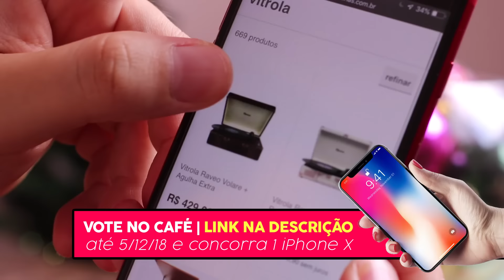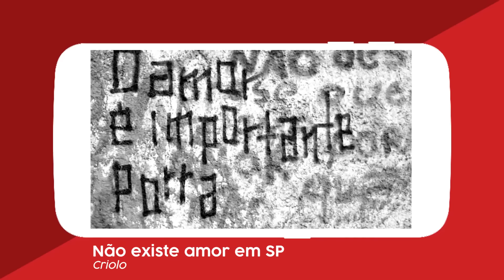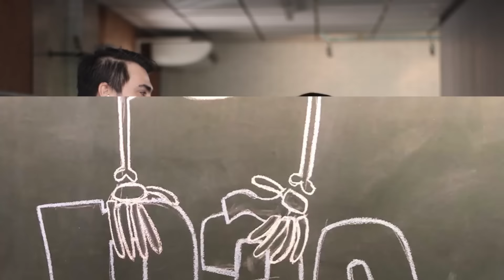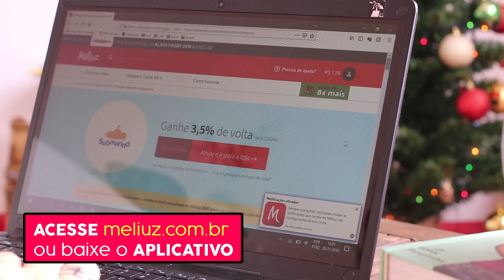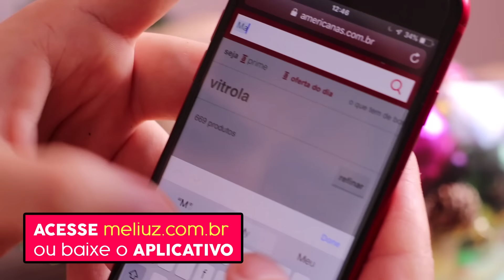Madonna fez Estádio do Morumbi TREMER | TOCA UMA com Gordeia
Em mais um TOCA UMA, a convidada Andreia (canal Gordeia) dá play em 5 músicas surpresas que contam um pouco de histórias engraçadas, emocionantes e que traduzem sua e nossas vidas.